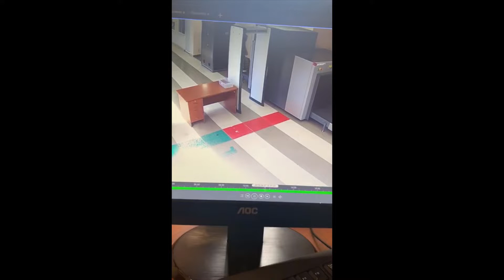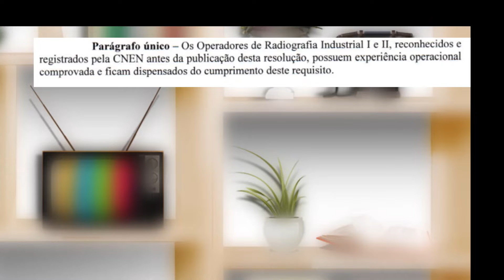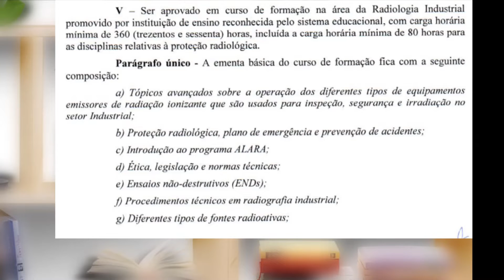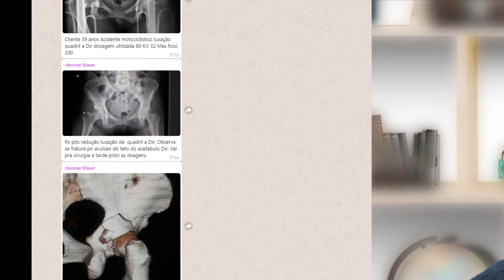SERIA CÔMICO SE NÃO FOSSE TRÁGICO - RADIOLOGIA INDUSTRIAL, ACONTECEU NO ZAP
O mercado de Radiologia industrial TEORICAMENTE deveria ser dos técnicos e tecnólogos em Radiologia, porém na prática sabemos que é bem diferente. No quadro ACONTECEU NO ZAP desta semana uma cena lamentável que circula nos grupos, demonstra quão DESPREPARADOS são os “profissionais” que operam os equipamentos de radioinspeção.

ASSISTA A AULA deixe sua opinião, leia a resolução que regulamenta os irregulares.

RESOLUÇÃO CONTER Nº 11 DE 15 DE AGOSTO, 2016

CONSULTORIA E APLICAÇÃO (TREINAMENTO) EM TOMOGRAFIA COMPUTADORIZADA

Orçamento